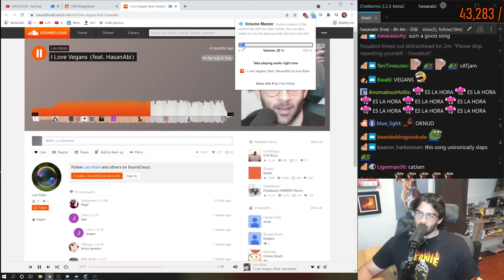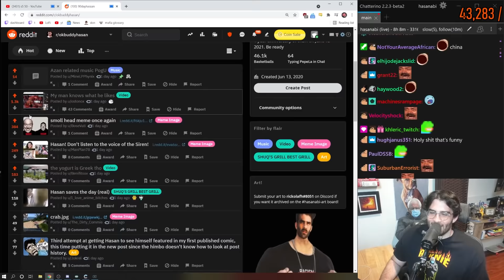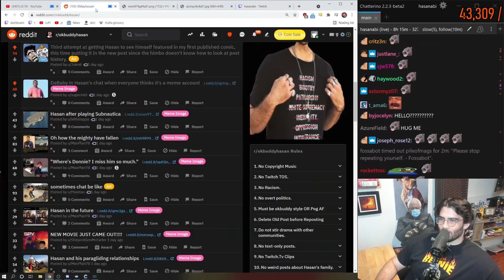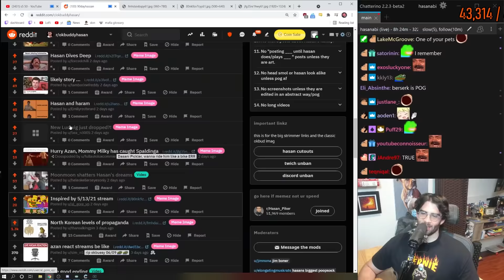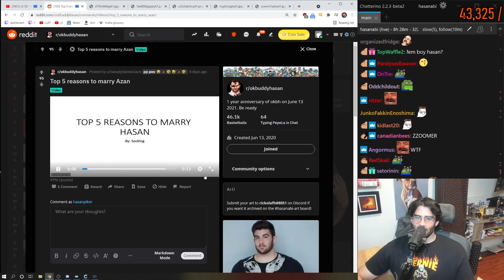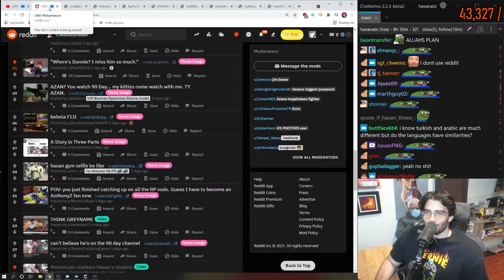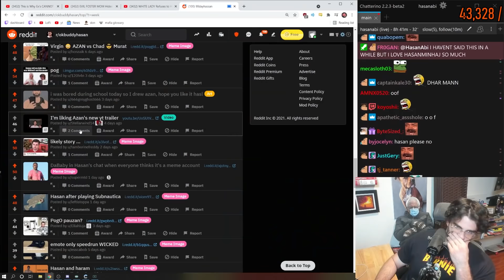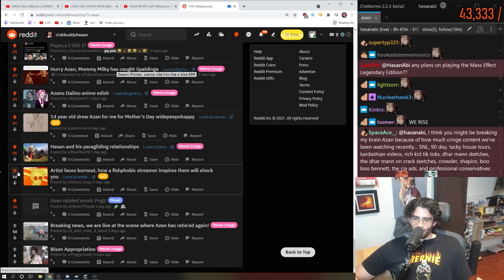Community made HasanAbi Memes I watch at 8:21am | okbuddyhasan circa 05/15/21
HasanAbi reacts to /r/okbuddyhasan circa 05/15/21. HasanAbi reacts to the freshest and dankest memes circa 05/15/21 - made by the community, for the community. There is also a meme about HasanAbi's final day at The Young Turks @15:15. What is your favorite meme?